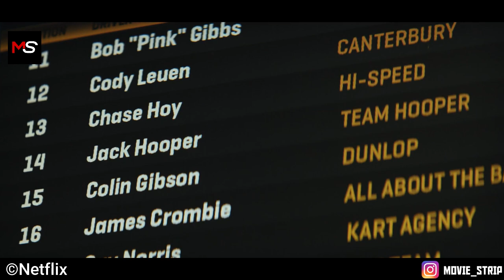KISAH PEMUDA YANG MENJADI PEMBALAP GO KARTS NASIONAL - Alur Cerita Film Go Karts (2020)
Hallo sobat pecinta film dikesempatan kali ini gua akan menceritakan seluruh alur cerita Film Go Karts (2020)

Note : maaf banget ya kalo suara nya kurang enak didengar karna masih keterbatasan alat rekam, semoga kedepannya bisa lebih baik lagi :)

Sinopsis Singkat : Ketika Jack dan ibu tunggalnya pindah ke sebuah kota kecil di Australia Barat, ia segera terlibat dalam dunia balap go-kart yang kompetitif. Jack memiliki bakat alami tetapi harus belajar mengendalikan kecerobohannya. Untuk melakukan itu, dia membutuhkan bantuan calon insinyur, Mandy, pasangan terbaik Colin dan mentor misterius, Patrick . Bersama-sama, tim akan berusaha untuk mengatasi segala rintangan dan mengalahkan pembalap kejam Dean untuk memenangkan Kejuaraan Go Kart Nasional.

IG Tim Movie Strip
Editing, Pengisi Suara      : @adityaherianto
Penulis Naskah                 : @ridho.png

Bersama Kita Membangun Kota di Langit.